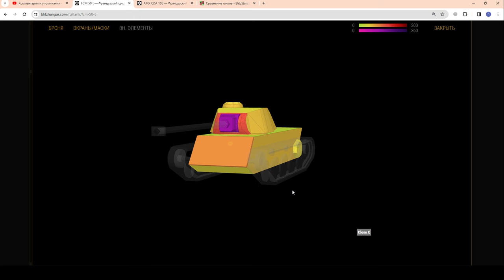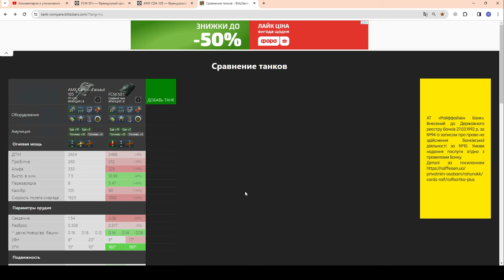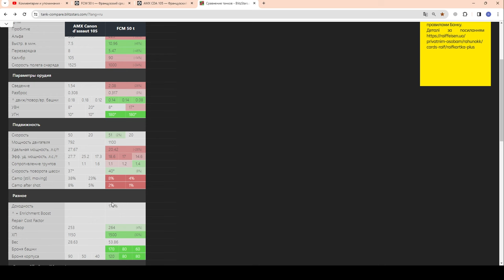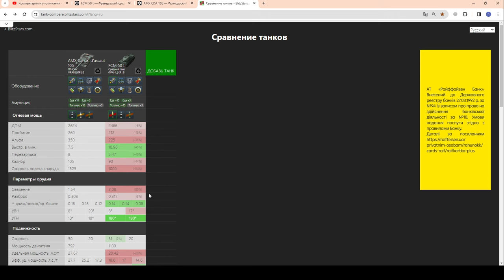AMX CDA 105 и FCM 50 t за ДЕНЬГИ в wot Blitz 2024 | WOT-GSN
ВНИМАНИЕ!
На превью скрыто слово "ДуРня"!

ПОДДЕРЖИ АВТОРА:
3. Отправить подарок (Евро сервер) в игре на Ник - "__GSN__"